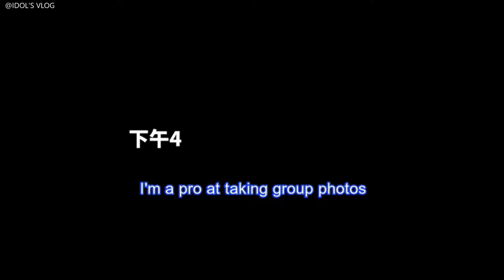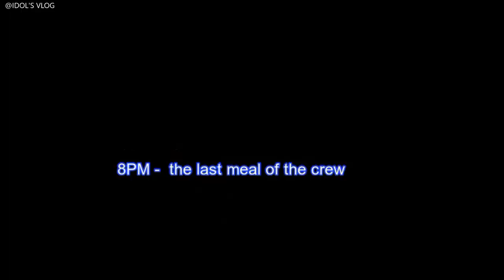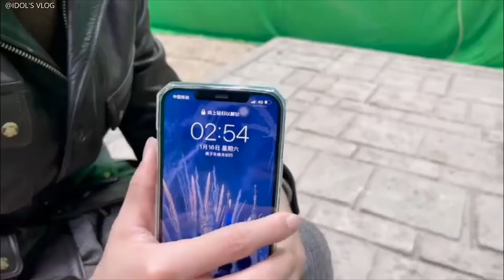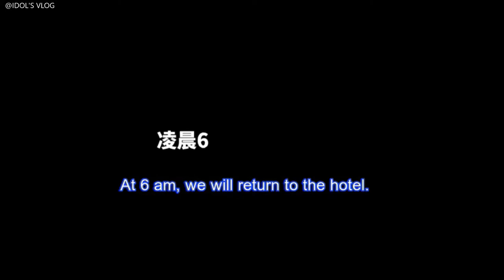[ENG SUB] IDOL'S VLOG - TIMMY XU Wei Zhou - #16 vlog - Finish filming City of Streamer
Xu Wei Zhou ( Born: October 20, 1994), known internationally as Timmy Xu, is a Chinese actor and singer-songwriter best known for playing the character Bai Luo Yin in Addicted Heroin. He was the first artist to achieve top spots on both China's V chart and Mandarin chart in Billboard China within the same week. In addition, Xu was the first solo artist from mainland China to hold a concert in South Korea and to be officially invited as a guest to Billboard Music Awards in 2017.

Drama List:
- Addicted Heroin
- The Evolution of Our Love
- Midsummer Is Full of Love
- Dear Mayang Street
- Weaving a Tale of Love
- Ping Pong Life